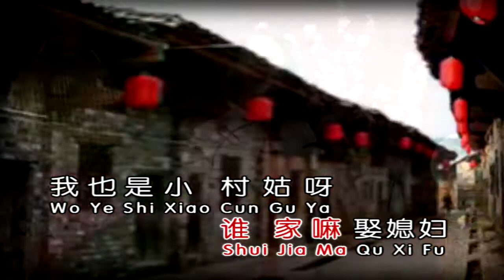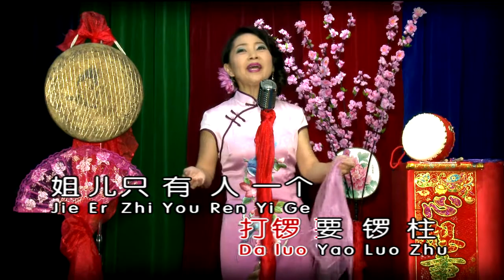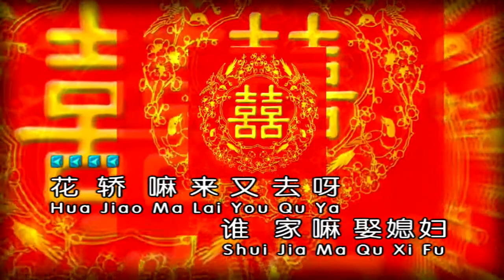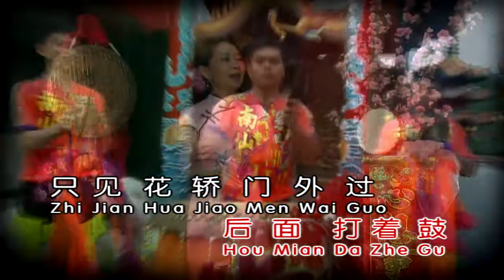卓欣雅_打啰打鼓_2020_传统新年歌精选金典2_分享唱片(马)* 星星制作_SING SING PRODUCTION *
制作人: 王帝立 OngTeckLee拍摄编导: 王德利录音室:M*STUDIO HD SINGAPORE奥斯卡(多媒体)摄影棚舞台设计(11 Woodlands Close Avenue 12) HP:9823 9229